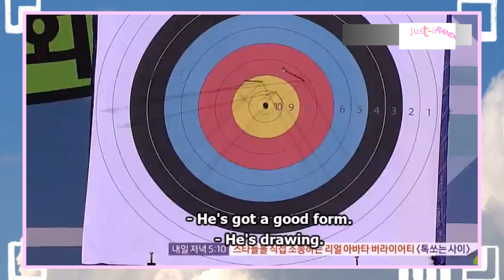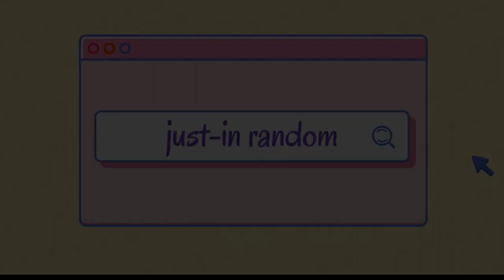🎯💥 Man Archery Idol 🔥⚡ compilation of every final match | 2016 - 2020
Compilation of all final match on man archery idol from 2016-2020.
including :
BTOB x CLC vs. VIXX x AOA
MONSTA X vs. GOT7
B1A4 vs. Seventeen
NU'EST W vs. UP10TION
The Boyz vs. Astro
Seventeen vs. NCT 127
Stray Kids vs. NCT 127
Monsta X vs. NCT Dream

TM & © MBC (Munhwa Broadcasting Corporation)